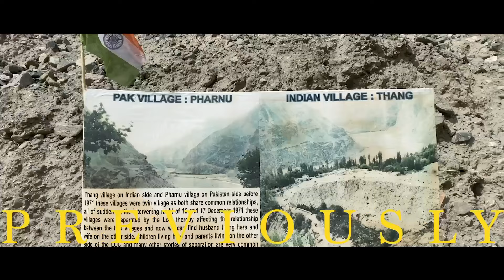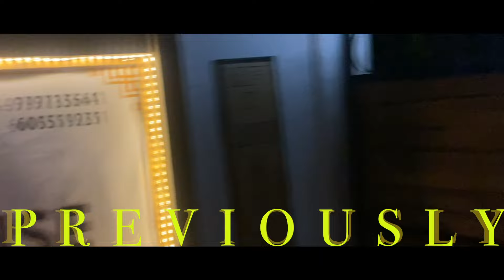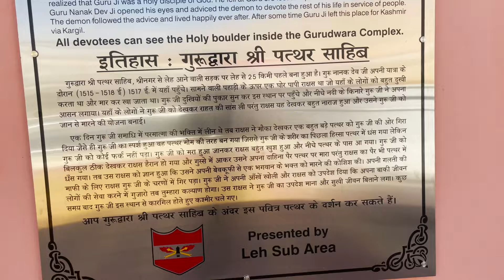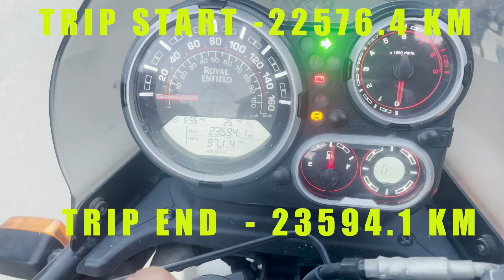Ladakh Part9||Hanle to Leh via Chumathang||Observatory to Hot spring||Petrol bechna pda @50%Discount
Thus is our last video of Ladakh where we started from hanle to reach leh. After exhaustive week we look for some rest in our trip that's why didn't go for Umling La or Tsomoriri. In between we stay at chumathang to witness Hot spring.

let me know in comment in case of any doubt